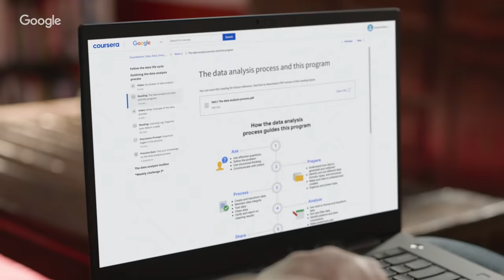Michael, Data Analytics Certificate Graduate — Google Career Certificates (:15s)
Be job ready in six months with flexible online training. U.S. certificate graduates can connect with over 150 top employers who are hiring.